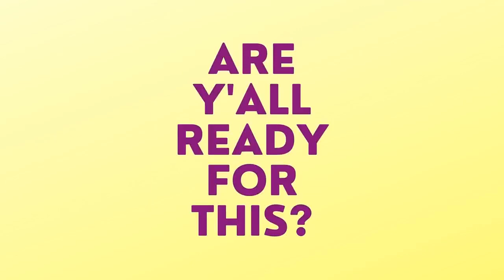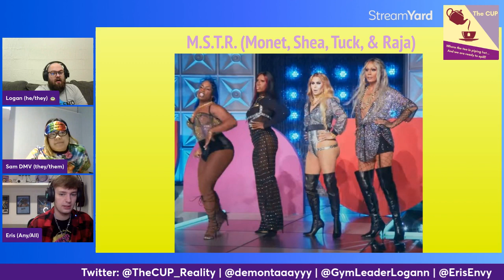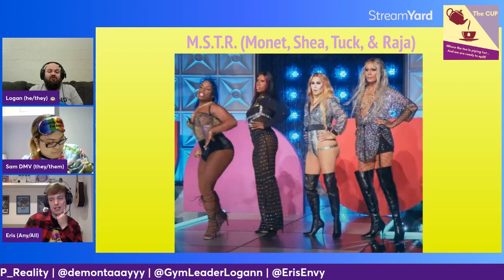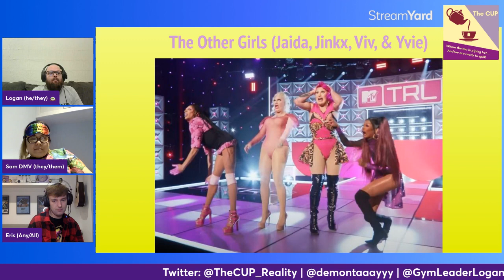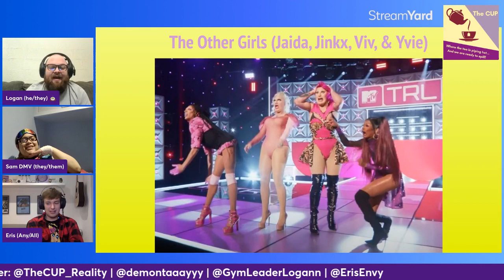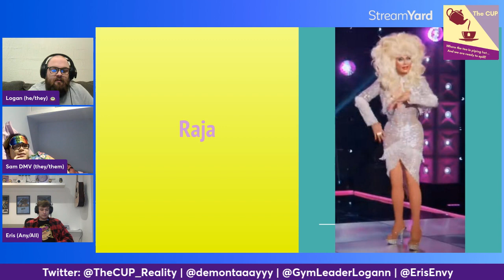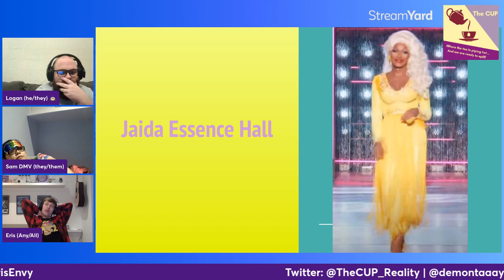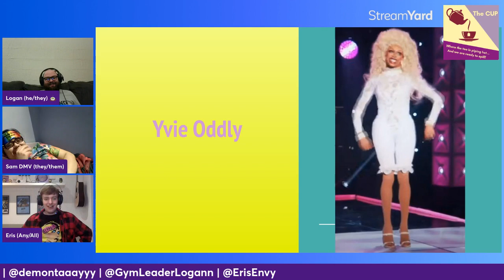RuPaul's Drag Race All Stars 7 Episode 6 Recap | The CUP 🍵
Welcome to The CUP, the Currently Unnamed Podcast, where the tea is piping hot, & we are ready to spill!

Sam, Eris, & Logan are back to discuss Episode 6 of RuPaul's Social Strategy Race All Stars All Winners Eleganza Extravaganza! We talk about who Jinkx & Raja give their 2nd Legendary Legend stars to, discuss the TRL Girl Group Challenge & the Night of 1000 Dolly Parton's runway, & everything in between!

TIMESTAMPS FOR CHALENGE/RUNWAY CRITIQUES:
31:00 (Titanic- M.S.T.R.)
42:33 (2GETHA 4EVA- The Other Girls)

54:09 (Monet X Change)
56:56 (The Tuck)
58:12 (Shea Coulee)
1:00:31 (Raja)
1:02:16 (The Vivienne)
1:04:06 (Jaida Essence Hall)
1:06:29 (Jinkx Monsoon)
1:08:07 (Yvie Oddly)